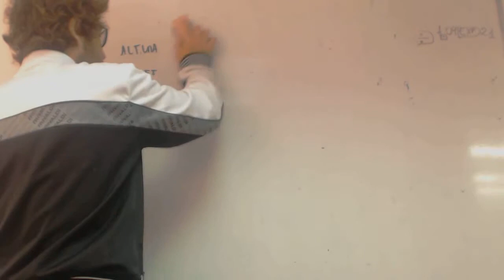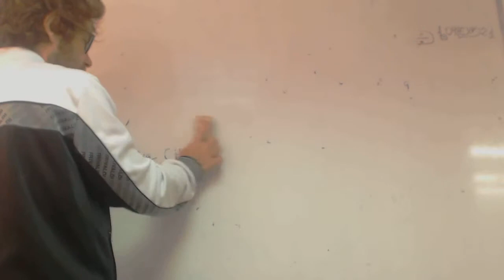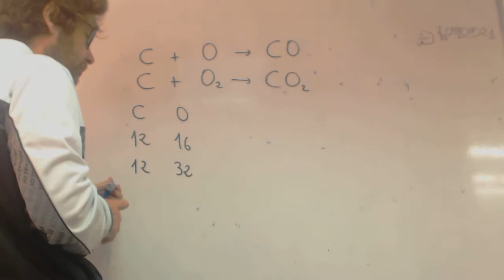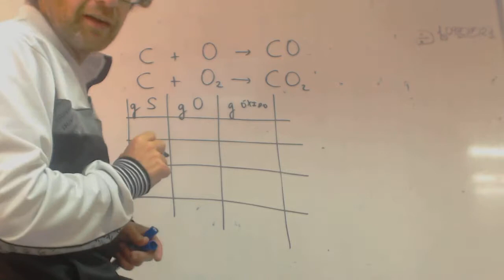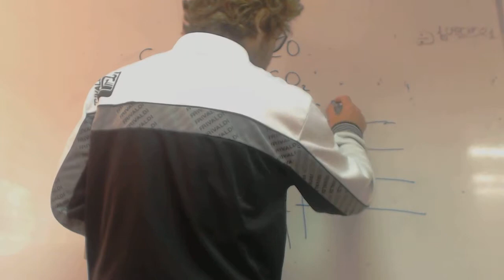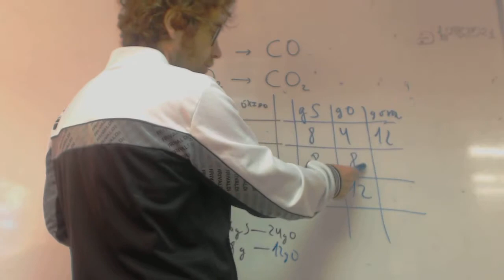Ley de proporciones definidas y multiples franjamanela Quimica Academia Usero Estepona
Ley de proporciones definidas y multiples franjamanela Quimica